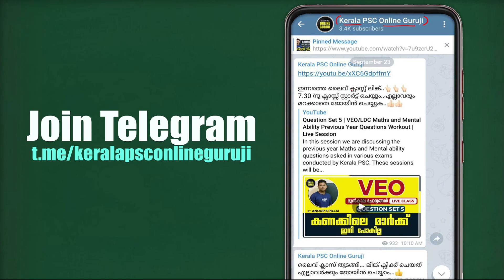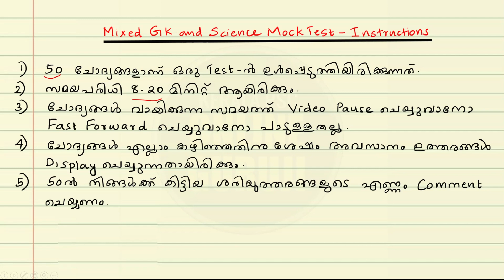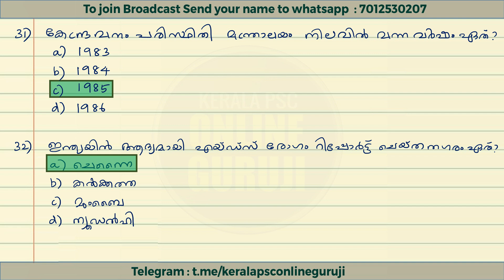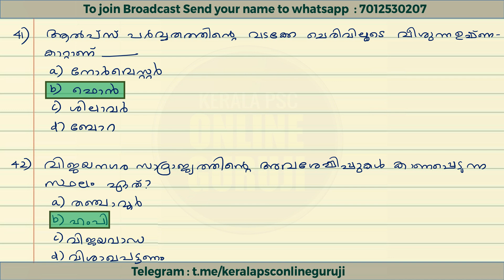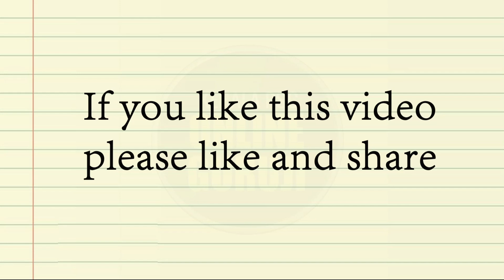VEO/LDC Mock Test 15 | Mixed GK and Science | നിങ്ങളുടെ പഠനം വിലയിരുത്താം 😍👍